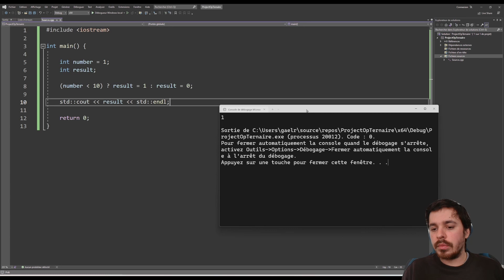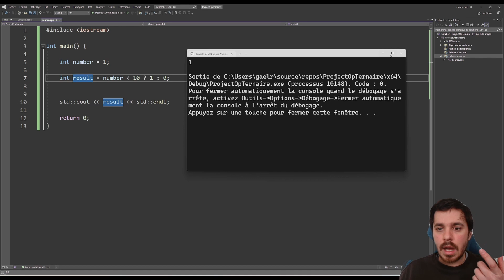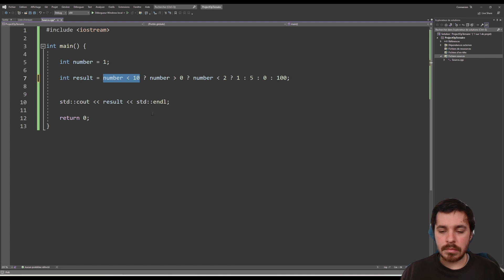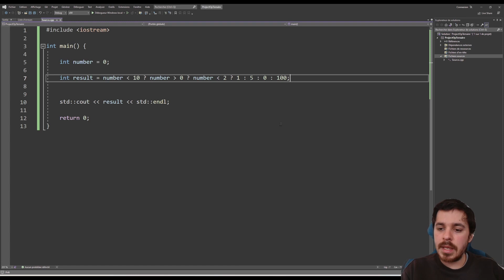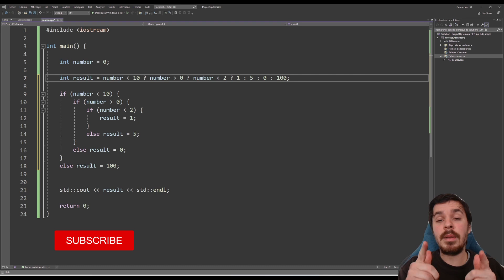Cours/Tuto C++ #13 : Les opérateurs ternaires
Alternative utile aux structures conditionnelles en "if" et "else" dans un certain nombre de contextes , l'opérateur ternaire est aujourd'hui l'objet de cette vidéo sur le langage de programmation C++. Enjoy !

Crédits :
Musique - Lakey Inspired : By the pool

Merci à tous de votre présence :D